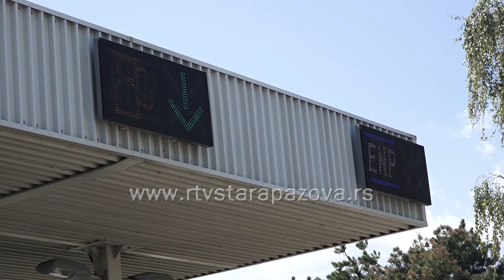Bez dužih zadržavanja na naplatnoj stanici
„Putevi Srbije“ spremno i organizovano  dočekuje predstojeći avgustovski vikend, jedan od najfrekventnijih u letnjoj sezoni, kada se očekuje pojačan intenzitet saobraćaja na srpskim autoputevima.